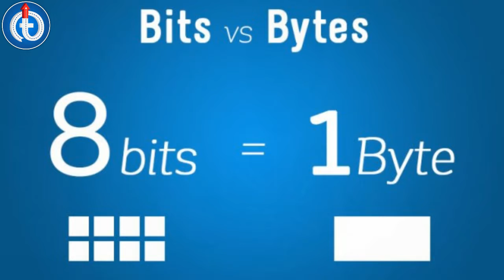What is Your Real Internet speed | Explained In Hindi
Dear Friends,
Watch this video to know more about your ISP provided speed and detail explanation on Bits and Bytes.

IF you like the video please hit the like button and if you want to give some suggestion please do comment below and never forget to subscribe my channel to receive notification on upcoming tech videos.Thanks for watching.